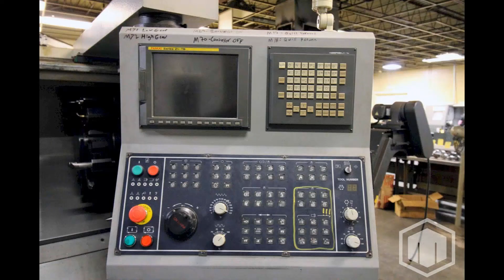Mighty Viper VT27(GL) CNC Lathe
This used MIGHTY VIPER VT27GL Lathes & Turning Machines is for sale, to view more details follow the link

Visit the Machine Hub Marketplace to view our entire inventory of available used MIGHTY VIPER equipment